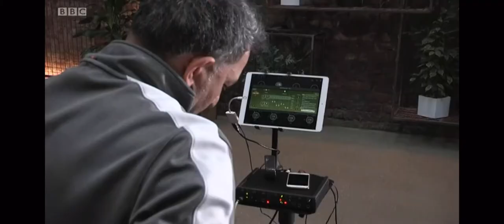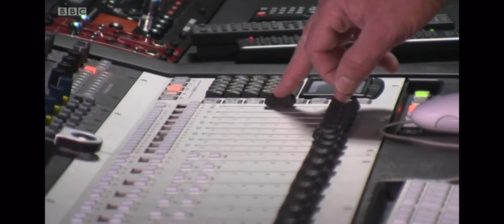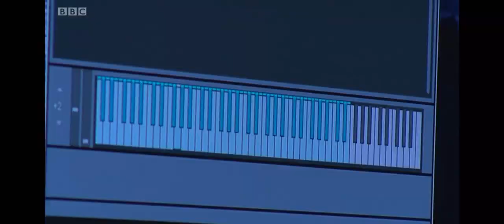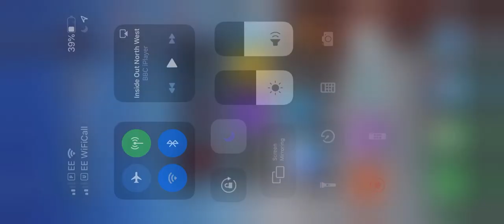GSM on BBC One Inside Out - 16 March 2020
A special feature aired on BBC One. Mark Radcliffe presented a production by Inside Out, North West.

This feature rounds up 5 years of practice-based research. GSM have travelled carefully around the world to sample instruments of rare and of cultural significance. The team have repurposed these sounds making them accessible through numerous methods. The feature is a showcase of our work, including the creation of sample packs to new innovations enabling learning of traditional instruments virtually.

In light of all current bans on travel due to Covid-19 GSM are grateful to have had the opportunity to travel to these villages, meet these communities and document to preserve the sounds and stories.

Towards the end you will see Aziz Ibrahim does a wonderful job in showcasing how these samples can be repurposed. The outcome of the project has surpassed our expectations, with requests, awards, collaborations and media coverage. We are really enjoying the journey and look forward to sharing more outcomes.

Big thanks to Phil Bush, Phil Holmes, Paresh Parmar, Josh Wright, Josh Taylor, Bev Bush, Mark Radcliff, Aziz Ibrahim, Laurence Inwood, Ged Clarke, and the BBC One Inside out Team.